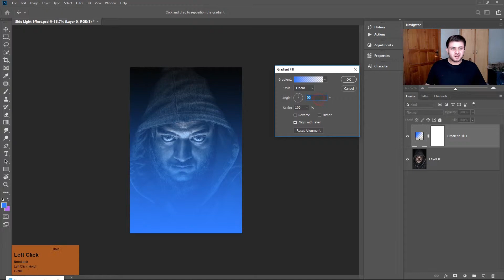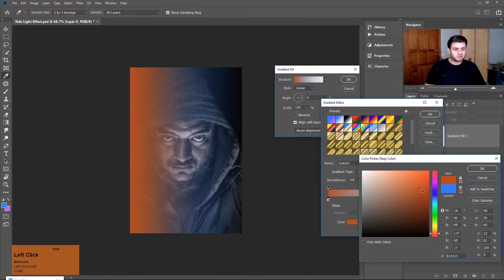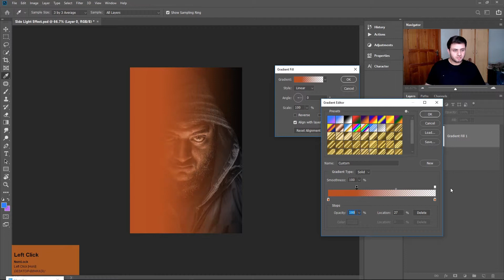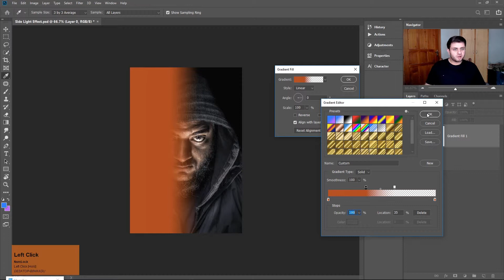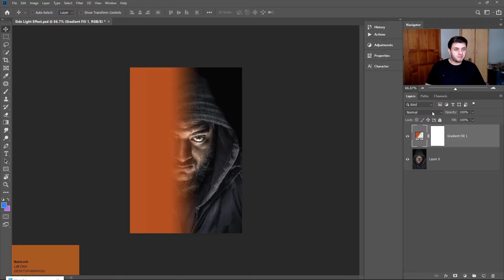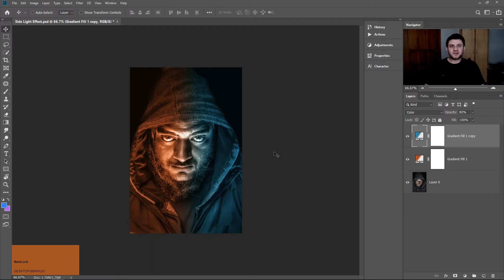Dual Light Effect In Photoshop (Urdu/Hindi)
Learn how to apply an amazing dual light effect.

In this tutorial we will learn a very useful Photoshop effect in which we apply dual lights on our subject.

This light effect in Photoshop is very easy to make if you know how blend modes work. We will use the color blend mode to apply this light effect.